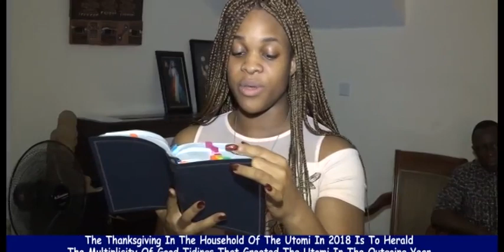PROF PAT UTOMI AND WIFE PROF IFEOMA UTOMI HOST FRIENDS AND FAMILY TO A THANKSGIVING PROGRAMME